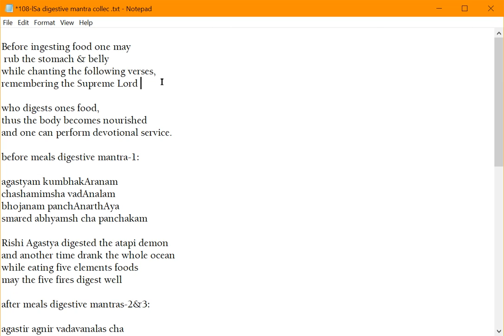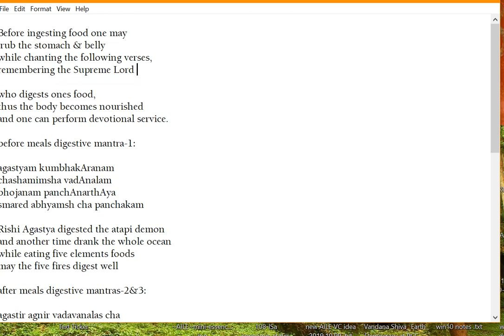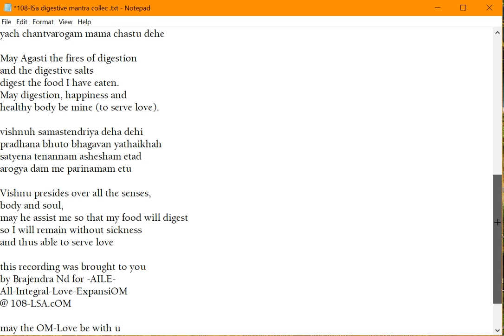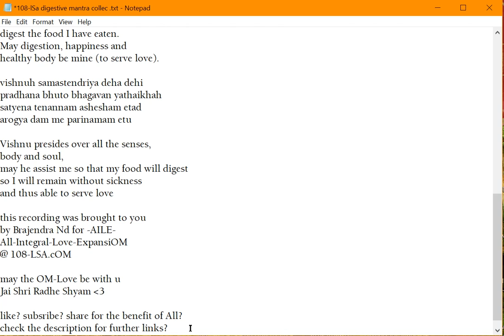Digestive Agastya & Vishnu mantras#3 by ~A.I.L.E.~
Title

workshops & coachings for:
-OM.Love.MATRIX.ALIGNMENT
&  -*Love.ExpansiOM Journeys*

to share with awakening souls all over the world:

with Brajendra Nd (1-7=days of the week):

1- 1Avatar-Yoga and Meditatiom (DAYaM)
2- OM.Love Matrix Alignment (OLMA)
3- Shakti Avatar Sadhana (SAS)
4- Integral Harmony Communication (IHC)
5- Shri Chaitanya,s Pure DivineLove (SCPDL)
6- Integral Internal Family Alignment (IIFA+Rasa-Yoga)
  - Relatiom Archetypes and Mirrors (RAaM-Vedic Tarot and more)
7- (no satsang, day of rest)

🕉 Jai Amrita-Dhanvantari 🕉
🕉 Jai Nitai-Gauranga 🕉
🕉 Jai Shri Radhe-Shyam! 🕉 -Title- Digestive Agastya & Vishnu mantras#3  by ~A.I.L.E.~

Divine greetings dear soul , we r blessed by your associatiOM
welcome to the world of All-Integral Love-Expansiom (~A.I.L.E.~) with Brajendra Nd

may the 🌞 of pure prema arise in your heart 💓 among many others we also offer personal coachings for
-OM.Love.MATRIX.ALIGNMENT
-*Love.ExpansiOM Journeys*

below is a brief extract of what else we offer to share with awakening souls all over the world: ~A.I.L.E.~ Satsang, Workshops or Meditations with Brajendra Nd (1-7=days of the week)
1- 1Avatar-Yoga and Meditatiom (DAYaM)
2- OM.Love Matrix Alignment (OLMA)
3- Shakti Avatar Sadhana (SAS)
4- Integral Harmony Communication (IHC)
5- Shri Chaitanya,s Pure DivineLove (SCPDL)
6- Integral Internal Family Alignment (IIFA+Rasa-Yoga)
7- (no satsang, day of rest) many more subjects are available on request

🌈 if u know some ppl who might be interested
in Brajendra sharing his more then 23 years of meditation and healing experiences with them,
u/they can invite him to come over for satsangs, meditations, workshops, coachings or healings
🌈 u may use the contact form on 108-LSA.com or write to Brajendra on FB messenger

further we have a lot of free Love-ExpansiOM videos we value your attention,
your comments or questions r most welcome,
kindly feel free to xpress love by liking and sharing 🌷

you r warmly invited to do so thru the linx

for BTC: 1N3fMqriuzUCs3hFG8R1Svasq3aZNbQb3M
for ETH: 0x66e63eee377644b3fc1b5859f71d630d963f4c54 & USDT (ERC20) 0x66e63eee377644b3fc1b5859f71d630d963f4c54

🕉 may All-Integral Love-Expansiom be with u and all your parts
yours affectionately Brajendra Nd 🕉 Jai Nitai Gauranga 🕉